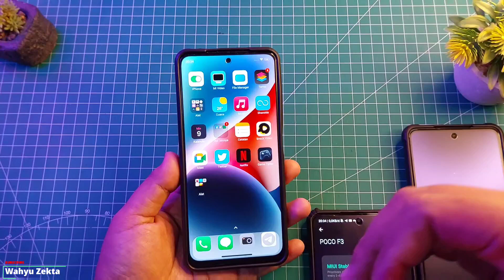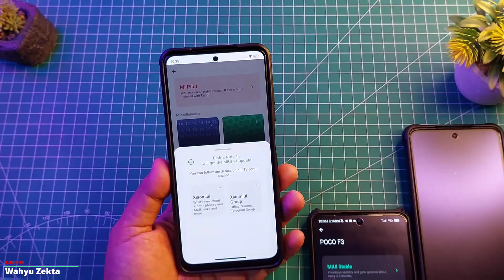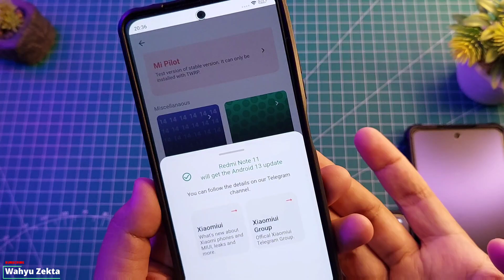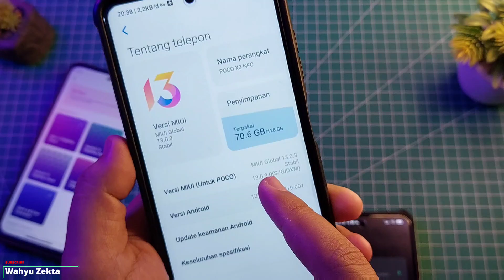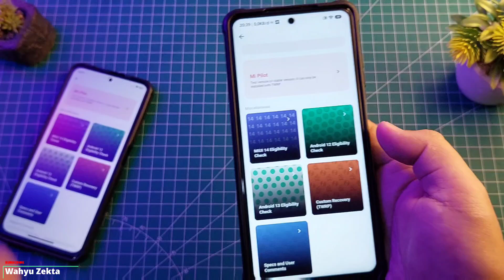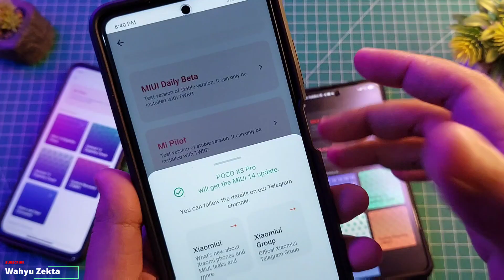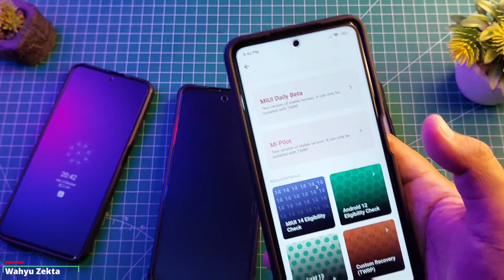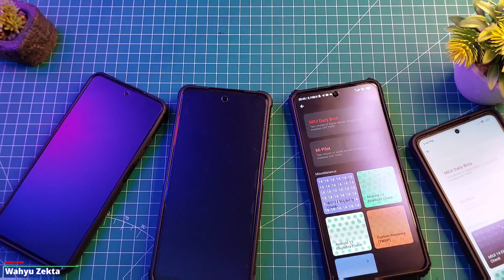MIUI 14 RILIS RESMI!! Rilis Akhir Tahun ini Bersama XIAOMI 13 Series & Redmi Note 12 Series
EGILIBILITY CHECK MIUI 14 Dengan Cara ini kita bisa mengetahui nih apakah akan mendapatkan update Ke MIUI 14 Selengkapnya  Langsung Ke videonya..

Produk yang pernah saya pake :
Gabung Grup Telegram Wahyu Zekta Tutorial
abung Grup Telegram ( Samsung Galaxy A52s 5G )
Gabung Grup Telegram ( Redmi Note Series )